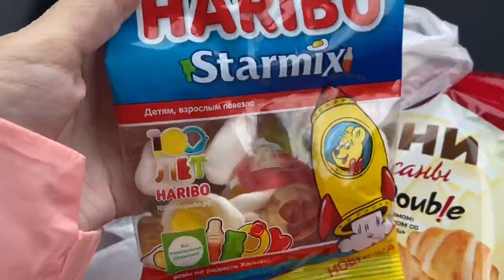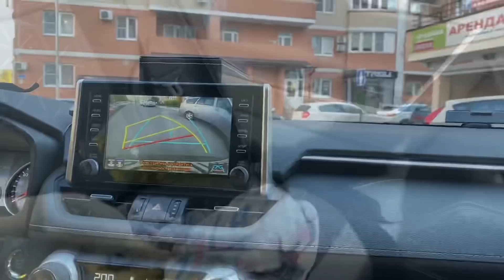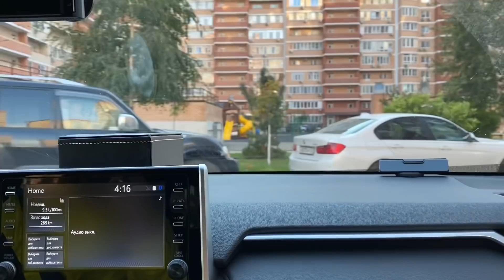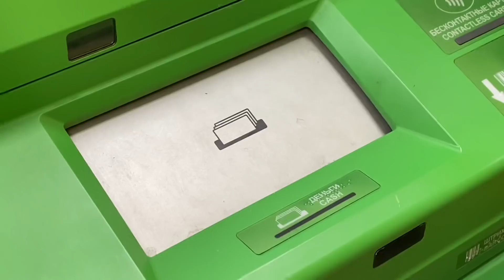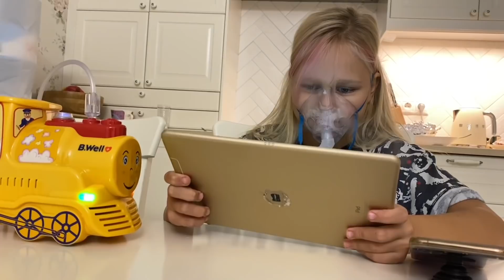ВЛОГ Перевозим МАМУ с кошкой и собакой в Краснодар! Чуть не попали в аварию в Анапе! Встреча с мамой